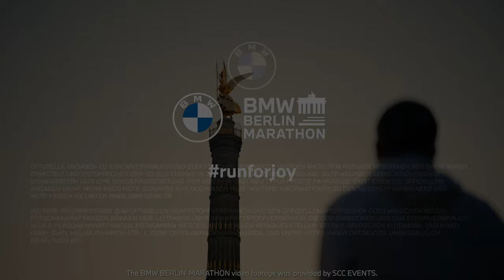BMW BERLIN-MARATHON: Bist du bereit?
"While we felt lost, running found us". Während dem Lockdown hat Laufen nicht nur viel mehr Menschen bewegt als sonst, es war auch zeitweise das einzige Ticket zu einem Stück Normalität. Es hat uns allen Hoffnung und das Gefühl gegeben, weiterhin Teil einer Community zu sein.

Doch nun brauchen wir wieder ein Ziel und die Gewissheit, dass sich unsere Anstrengungen auszahlen werden. Wir wollen endlich wieder gemeinsam an der Startlinie stehen und uns im Freudentaumel in die Arme fallen.

Gemeinsam mit dir sind wir ready endlich wieder durchzustarten